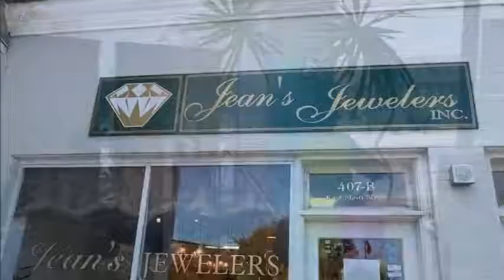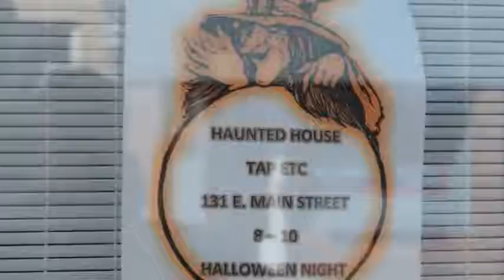Hometown Halloween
Come out to Downtown Halloween Saturday night 6pm - 8pm. Safe trick or treating!! Come see your favorite Warren County businesses and have a SPOOKTACULAR TIME!! Tap Ect will be hosting a family fun Haunted House - see flyer in the video!! Thank you to all shops that participated in this fun town video filming!! Boo - you never know what we might do next!!!